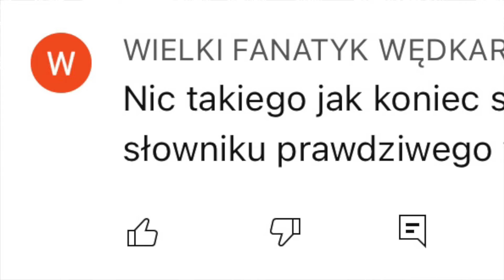ŻER ZIMOWYCH OKONI [Freestyle Solidz 2-8g]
ROZWIŃ OPIS, BO NIE BĘDĄ BRAŁY!
Udało mi się idealnie wstrzelić w porę żerowania zimowych okoni...
Po takie wyprawy właśnie jeździmy na ryby!
00:00 - 00:13 - INTRO
00:13 - 00:54 - WYNIKI KONKURSU
00:54 - 01:28 - NOWA WĘDKA
01:28 - 02:07 - WĘDKA OCHRZCZONA
02:07 - 02:47 - BIORĄ ZA KORZONKIEM
02:47 - 03:41 - DOBRY GARB
03:41 - 04:56 - BIORĄ JAK SZALONE
04:56 - 05:35 - O WĘDCE
05:35 - 06:12 - GRUBAS
06:12 - 06:22 - PRZEBITKI
06:22 - 07:41 - RZEŹ
07:41 -08:16 - O ŁOWIENIU
08:16 - 09:03 - NIEZNISZCZALNA
09:03 - 10:02 - NIE SPODZIEWAŁEM SIĘ
10:02 -10:21 - OKONIE ODPŁYWAJĄ